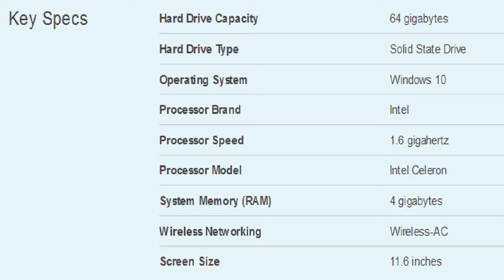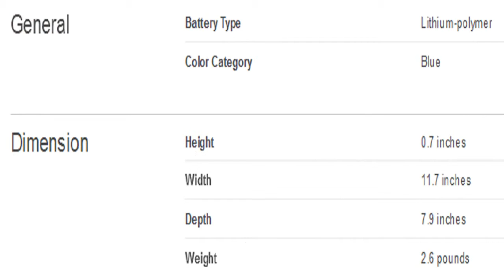Asus Transformer Book Flip 2-in-1 11.6 Touch-Screen Laptop Specification [America]